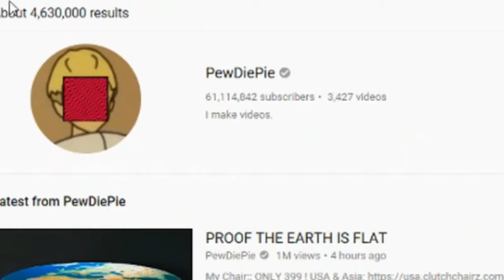JUST MESSIN' ABOUT : PlayerUnknown's Battlegrounds : Out of Ideas